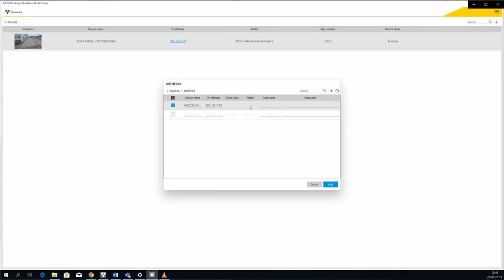AXIS Parking Violation Detection: Add a PTZ preset position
Video showing how to configure a PTZ camera for use with AXIS Parking Violation Detection